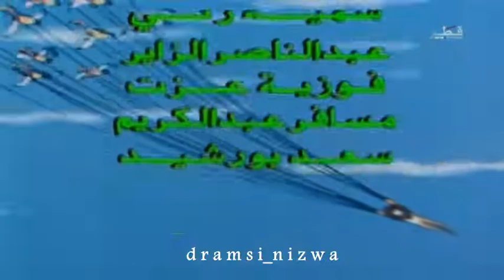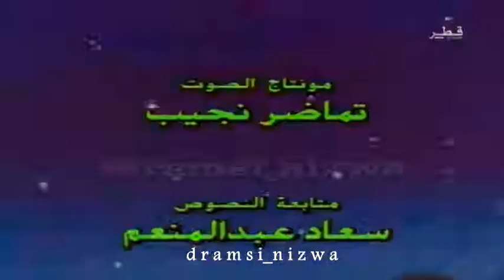المسلسل الكرتوني قصص لـلأطفال الحلقة 4